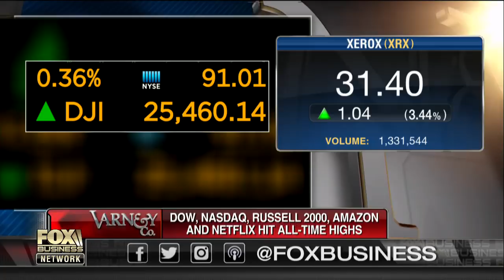Bitcoin, crytpo will rebound, expert says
Fox News contributor Gary Kaltbaum discusses his outlook for cryptocurrencies and the stock market.